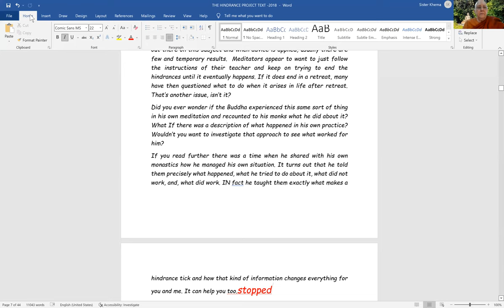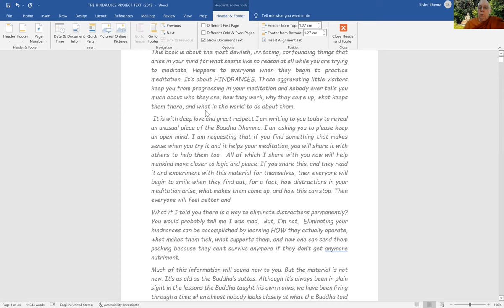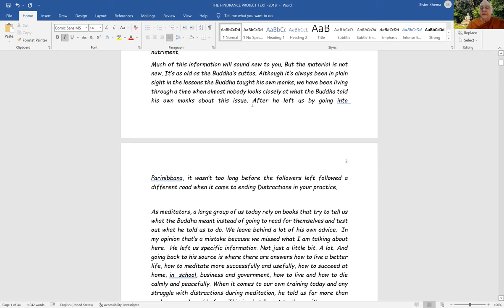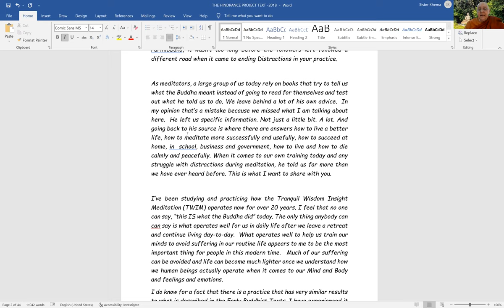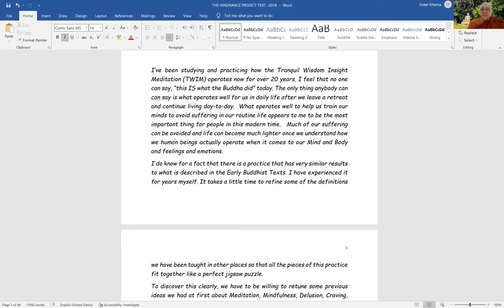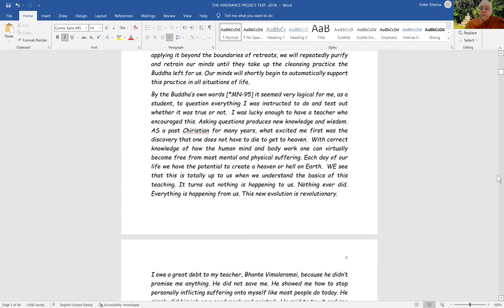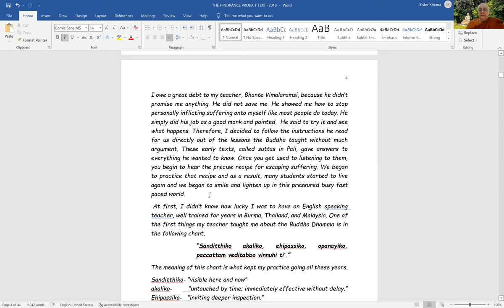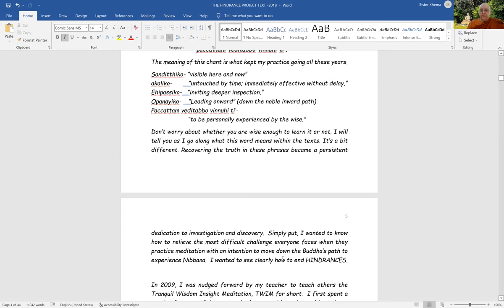Samyutta Nikaya: Moderate Eating, Hindrance Management and Careful Attention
Bhante Dhammagavesi offers a reading from Samyutta Nikaya: 13(3) - A bucket measure of food (Chapter 3 Kosalasamyutta - BB translation page 164). This was advice given to King Pasenadi about eating in moderation.

17:00 - Ven. Khema then talks about Samyutta Nikaya page 1597 about Hindrance Management and also Samyutta Nikaya: 35(5) page 1591 about Careful Attention. She covers the hindrances, and enlightenment factors.

1) Every Wednesday 6.30 PM India | 8 PM Indonesia | 9 PM Malaysia
Meeting ID: 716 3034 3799
Password: 1234

2) Every Sunday 2.30 - 5 PM India | 7.00 - 9:30 PM Sydney
Meeting ID: 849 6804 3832
Password: 1234

3) Every Sunday 6 PM  India (Hindi Meeting with Rajiv Dinesh)
Password: 1234